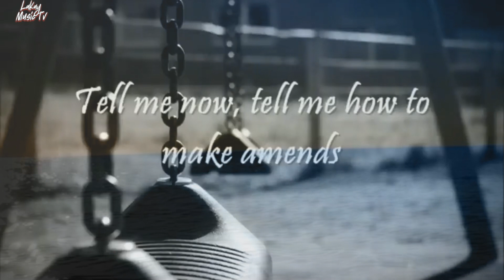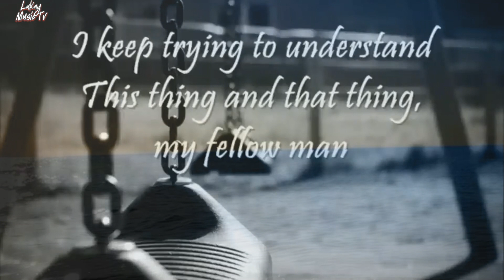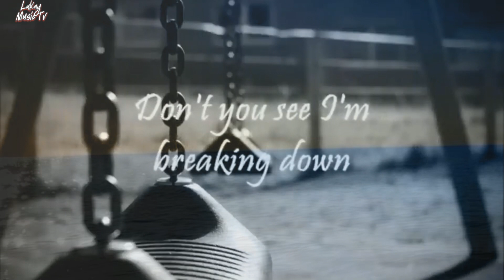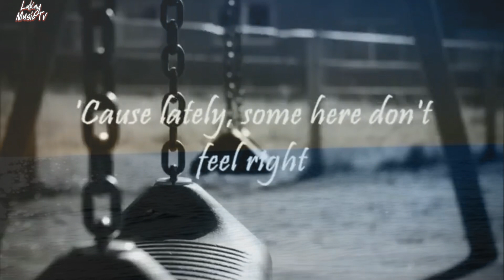Half Life by; Duncan Sheik (lyrics video)